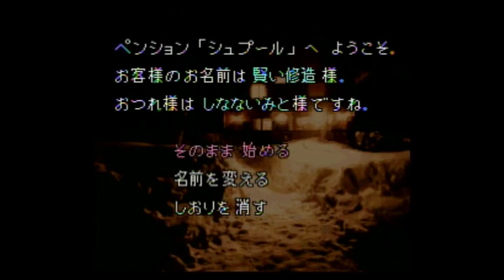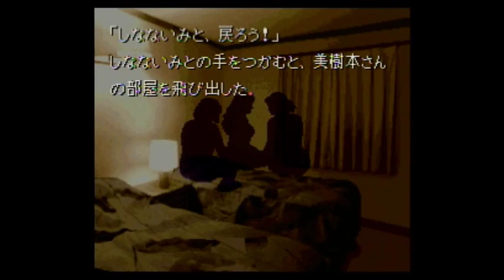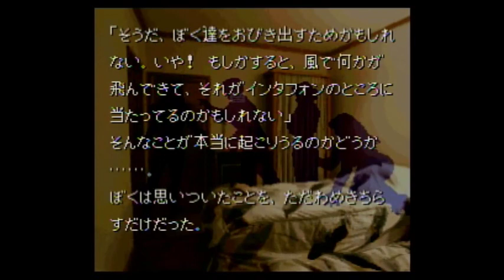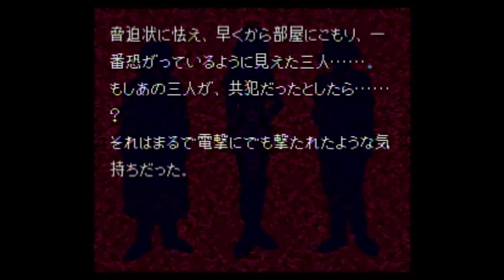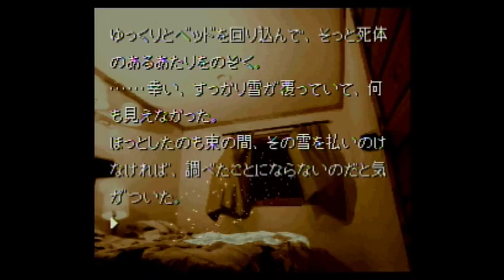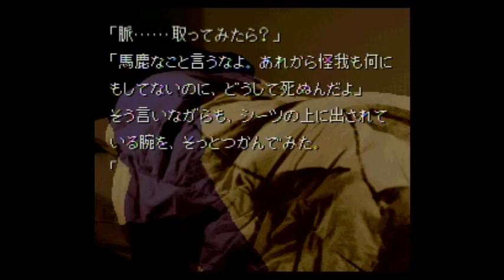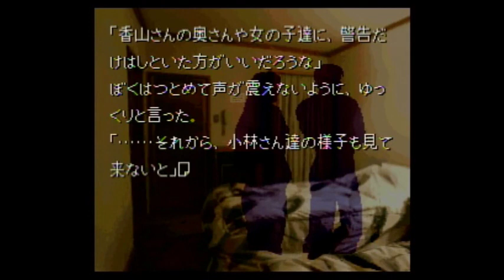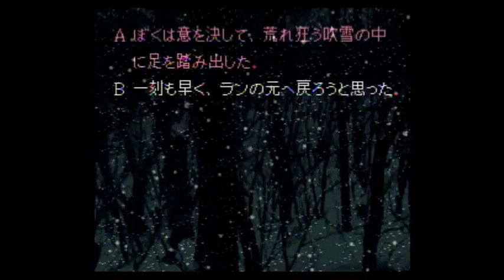ゆとり的(＾ω＾)かまいたちの夜実況プレイ part10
なんどでも繰り返す…('ω')
ゲーム名：かまいたちの夜
媒体：PlayStation3
発売日：2011年8月24日
対象年齢：CERO D（17歳以上対象）
発売元：チュンソフト